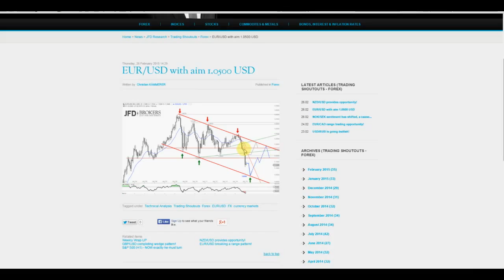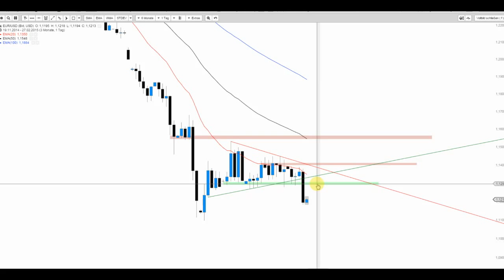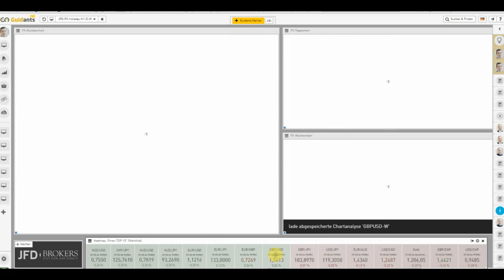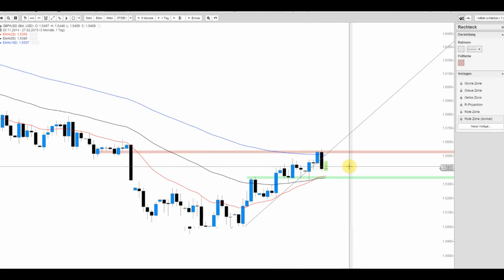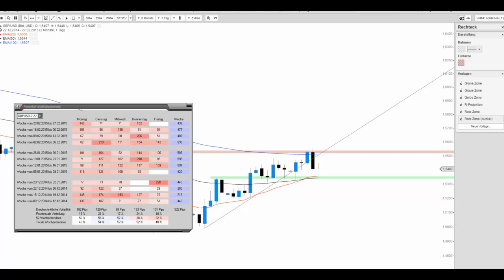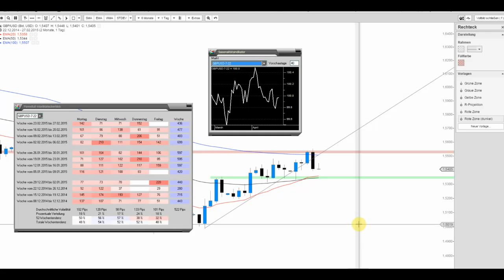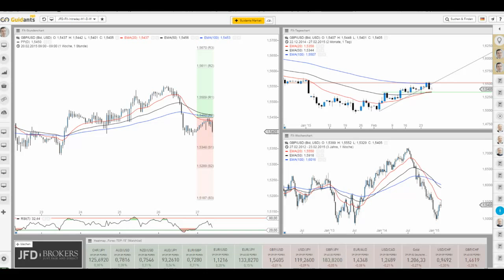JFD Devisenradar: EUR/USD und GBP/USD in der Beschau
Zum Wochenabschluss stehen der EUR/USD und das GBP/USD im Fokus. Korrekturfortsetzungen auf breiter Front?